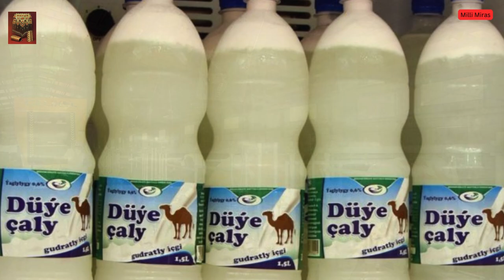Toprak / Türkmenistan barada / стих про Туркмению на туркменском языке